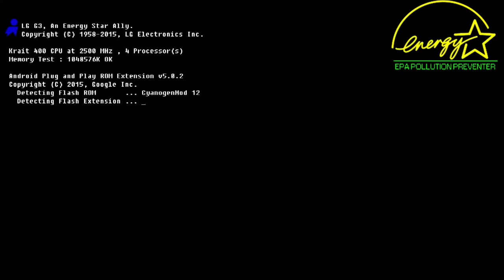ＣＨＯＳＥＮ | a ♱reformed♱ synthwave mix ░▒【うめぼ】▒░ | ＢＲＡＩＮＷＡＶＥ | Motivational Music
Recommended minimum I.Q. is 420.

An ｅｄｉｆｙｉｎｇ journey into a reformed synthwave / vaporwave / lo-fi / evangelion soundscape of suffering, obedience, glory, and hope.

✞SERMONS✞

🎵TRACKLIST🎵

Epic thanks to all artists ( I own none of this music)

📺🔥MISC. SOUNDS AND VIDEO🔥📼

ｃｈｉｅｆ░ｅｎｄ░ｏｆ░ｍａｎ　（どヷ印び）
ｓｌａｖｅｓ　ｏｆ　ｃｈｒｉｓｔ　緯ィボ
【ｄａｓｈｅｄ　ａｇａｉｎｓｔ　ｒｏｃｋｓ】

chosen
brainwave
motivational music
beats for relaxing, studying, smoking, meditating, work, mind expansion
reformed theology
meaningwave
chill hip hop mix
vaporwave
synthwave
greg bahnsen
R.C. Sproul
Cornelius Van Til
John Calvin
TULIP
predestination
synthwave
braincloud